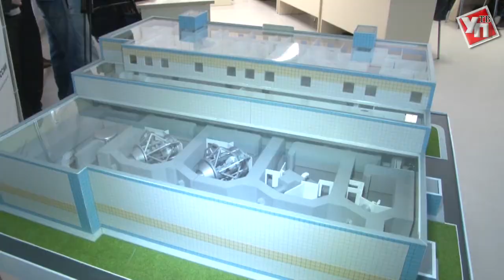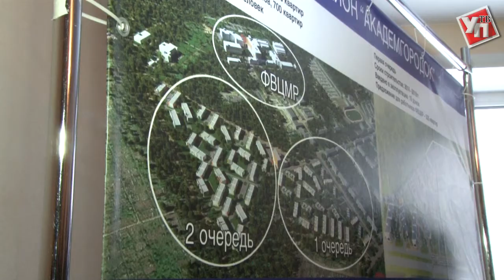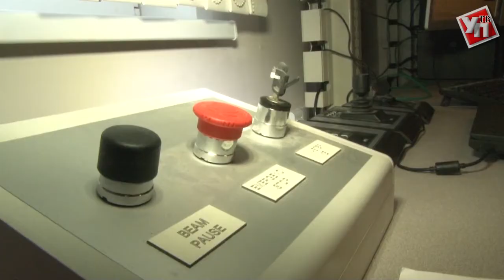Круче, чем в космосе. В Ульяновской области завершается строительство уникального медцентра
Более ста тысяч квадратных метров. Площадь федерального высокотехнологичного центра медицинской радиологии сравнима разве что с космодромом «Восточный». Это единственный комплекс замкнутого цикла ядерной медицины в стране. Здесь будут представлены все имеющиеся на сегодня методы диагностики и лечения.